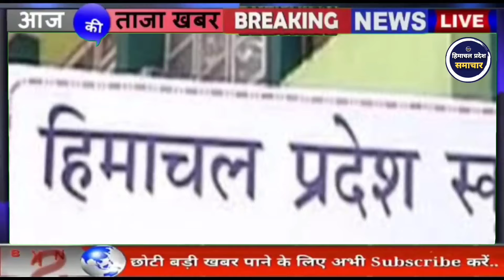🔴📶🕛 Himachal News | हिमाचल शाम की बड़ी खबरें | Today Himachal | hpnews | himachalnews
Himachal News | फटाफट ख़बरें | himachal news live | himachalnews | March 2024

Welcome to Today Himachal , your premier source for timely and reliable news coverage. We pride ourselves on being your go-to destination for comprehensive and insightful reporting, delivering the latest happenings from across the globe right to your screen.

himachali nati
himachal news aaj tak
himachal news

today

himachalpradesh himachal